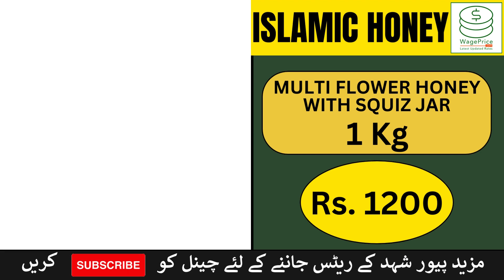Islamic Honey Center Products Prices | Islamic Khalis Shahad Price in Pakistan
In this video, we will share the Islamic Honey Center Products Prices | Islamic Khalis Shahad Price in Pakistan.